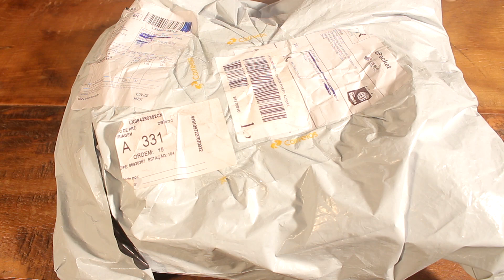Boias, Spincast e Óculos DIFERENTÃO! Unboxing/Review - #10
Mais uma encomenda diretamente da China, do site parceiro do canal Banggood.com
Dessa vez venho um Spincast, Boias de pesca e um Óculos muito interessante.

Obrigado por acompanhar, um abraço e boas pescarias!